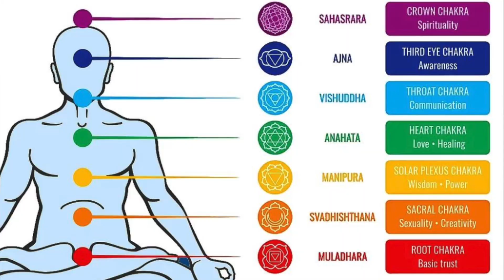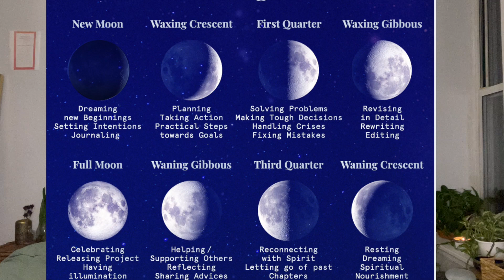The Power of your Menstrual cycle | ( Moon Cycle 🌙 )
Hi babes! In this video were breaking down the moon cycle, your menstrual cycle and the spiritual meaning behind it all!